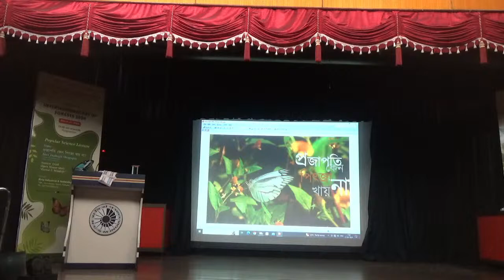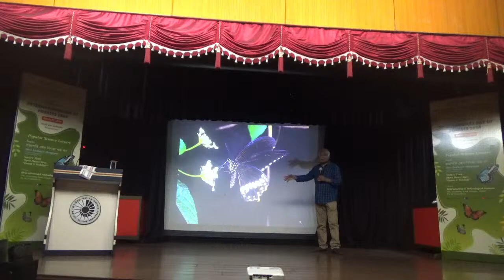Popular Science Lecture : International day of forests 2024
Shri Judhajit Dasgupta